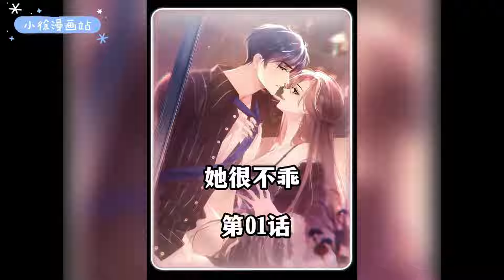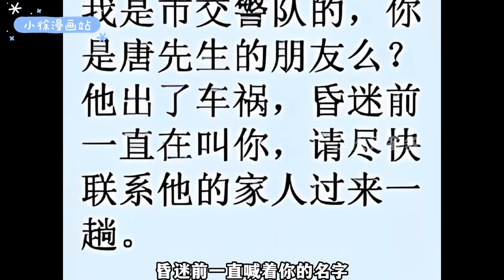【你的身体是我的瘾】《偏偏侵占》第1-23集 | 学长，要不要试试我的特殊技能呢？小徐漫画站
漫画简介：
“你的未婚妻是不是快要回国粘在你身边了？” “你的小男友不也天天在我面前晃悠吗，扯平了。”两个人同床异梦，彼此都不知道这所谓的“第三人”从来都只是他们自欺欺人的借口……